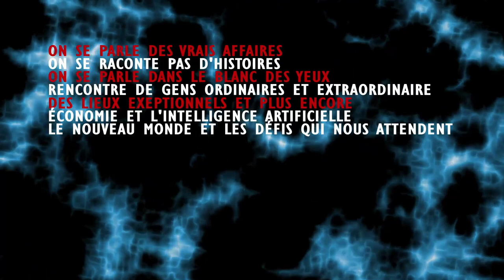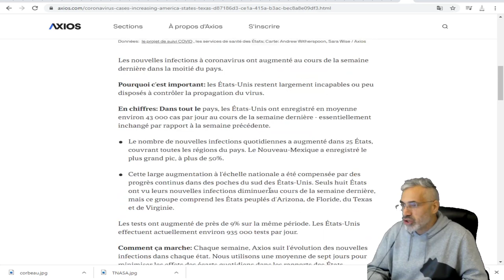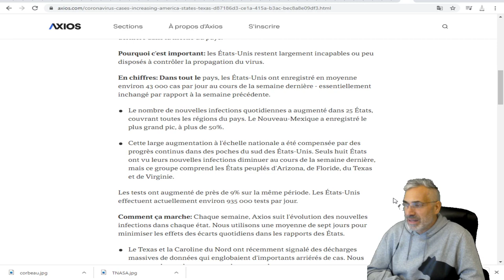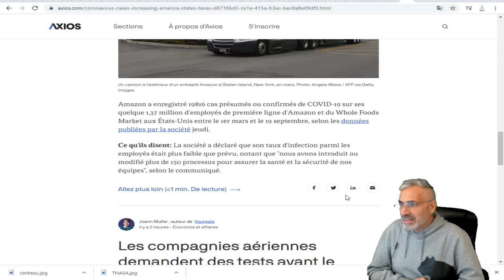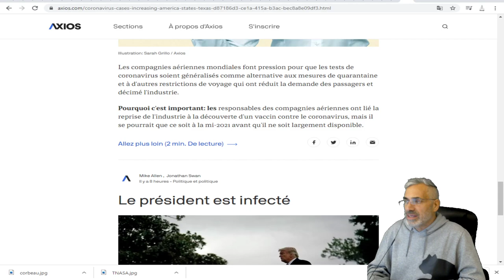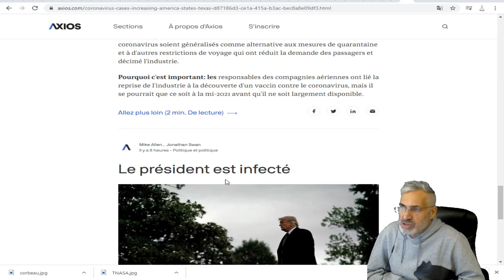Les cas de coronavirus augmentent dans 25 États.